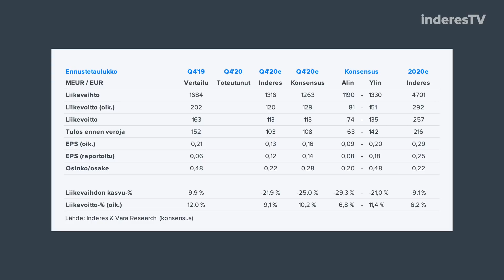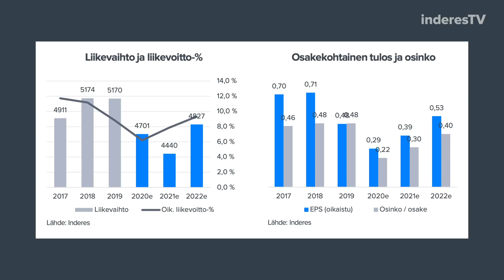Tuleeko Wärtsilästä energiamurroksen väliinputoaja?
Käännymme vähennä-puolelle Wärtsilässä kurssinousun ja pitkän aikavälin laimentuneiden näkymien myötä. On olemassa todellinen riski sille, että Wärtsilä jää väliinputoajaksi energiamurroksessa tai ainakin energiamurroksen hedelmät menevät parempiin suihin. Analyytikko Erkki Vesola kommentoi.

00:00 Esittely
00:20 Miksi käännymme vähennä-puolelle
00:57 keskeiset odotukset Q4’20-tuloksen suhteen
02:24 Energian pitkän aikavälin näkymät: tuleeko Wärtsilästä väliinputoaja energiamurroksessa?
06:13 Marine-puolella ollaan kuin kuivatelakalla